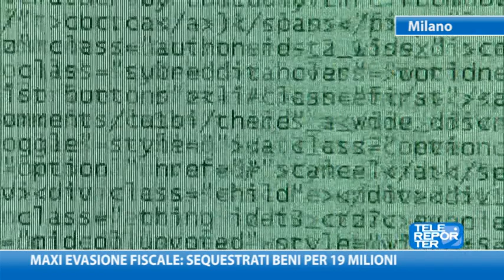Maxi evasione fiscale: sequestrati beni per 19 milioni